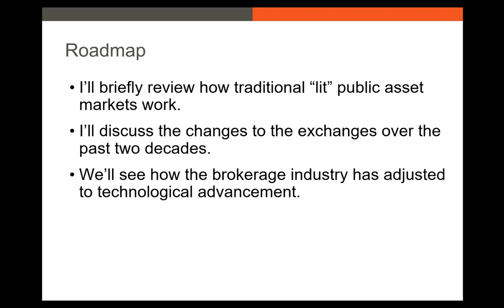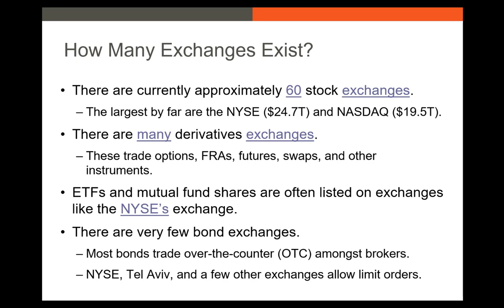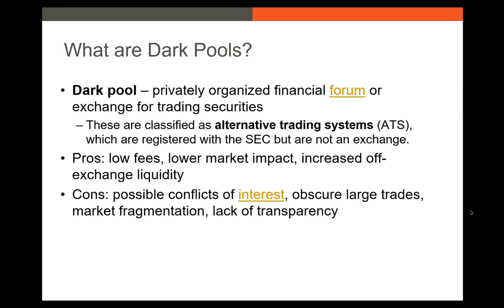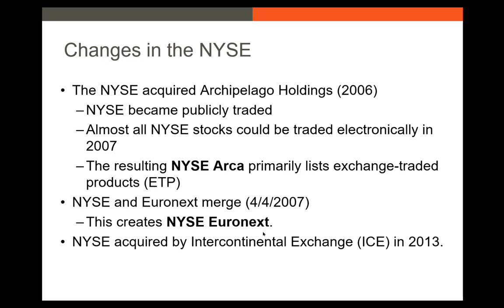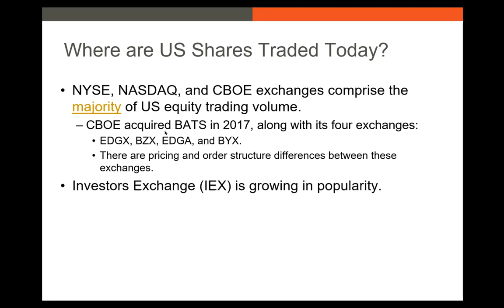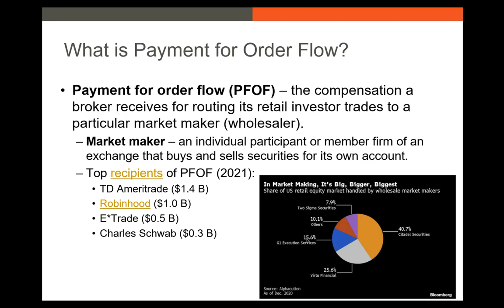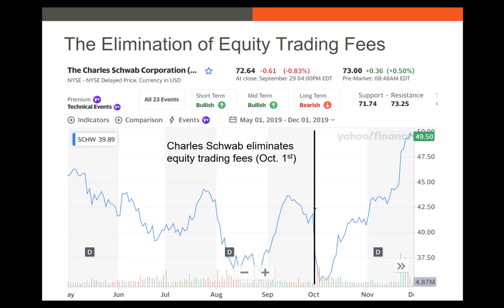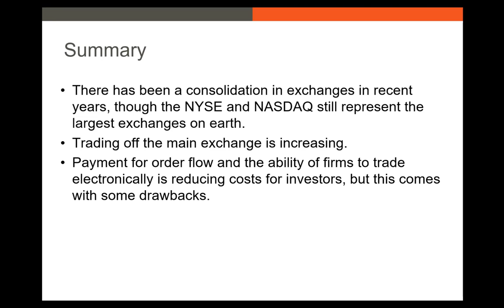How is Fintech Altering Traditional Financial Markets?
In this video, I discuss the changes to the primary US exchanges, the rise of dark pools, payment for order flow, and the reduction in trading costs over time.